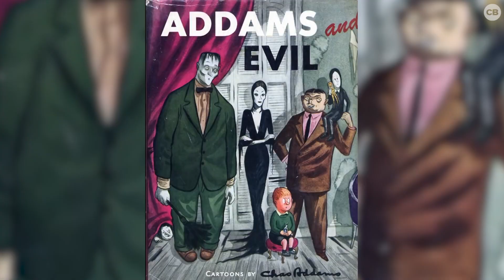Best Scary Movies to Stream on Netflix This Halloween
From Poltergeist to The Addams Family Netflix has a TON of ScreamsToStream this October and these are our top 10 movies to keep you company (and give you nightmares) this strange Halloween season 👻